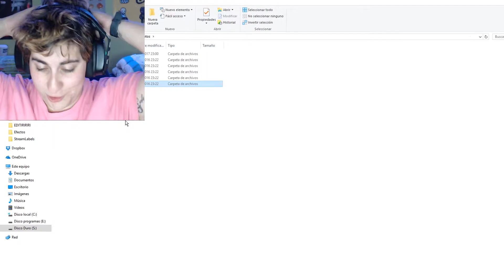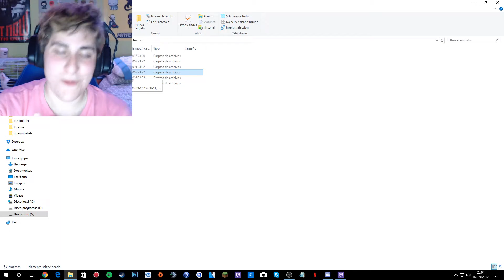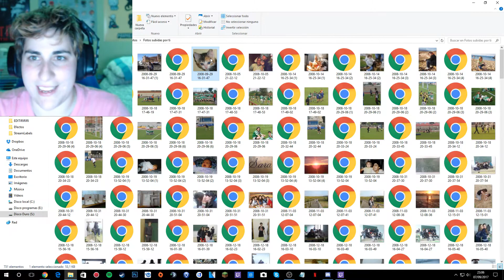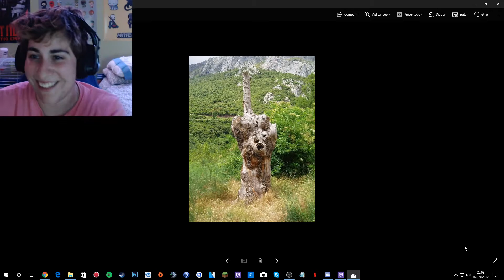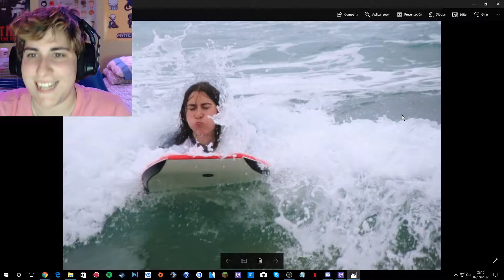REACCIONANDO A MIS FOTOS ANTIGUAS DE TUENTI (MUY RIDÍCULAS)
LIKE SI AHORA ESTÁS EMBARAZADO POR MI ^^

SERVIDORES HABITUALES
OGMC: ogmc.eu
Badlion: eu.badlion.net
Cubecraft: play.cubecraft.net
Epicube: play.epicube.fr

¿DÓNDE COMPRO MIS JUEGOS?

Este vídeo: pregunta en los comentarios ^^